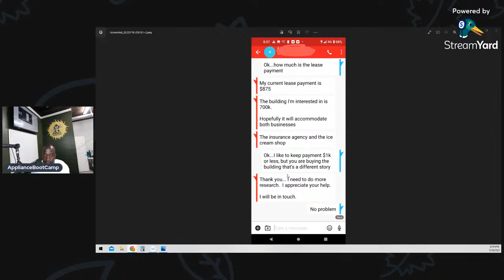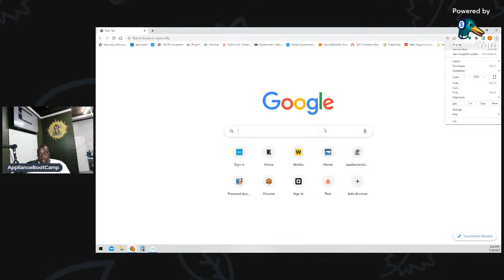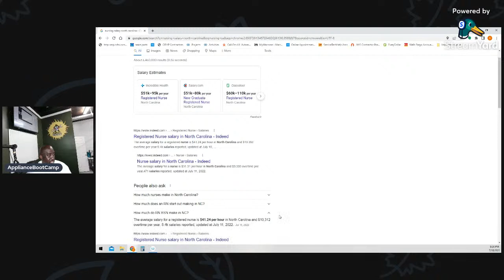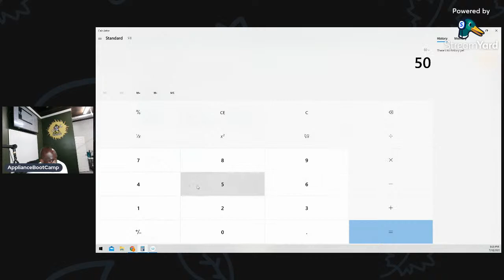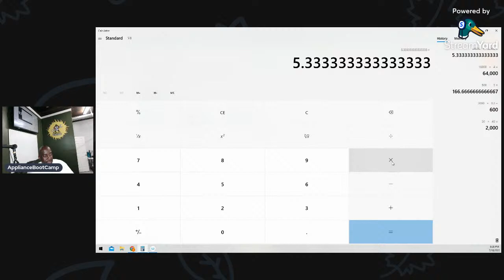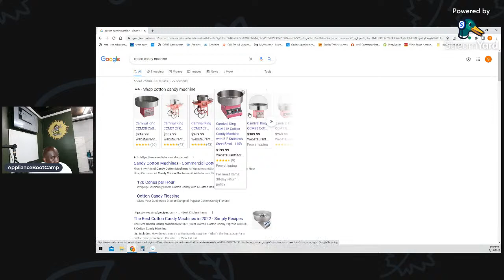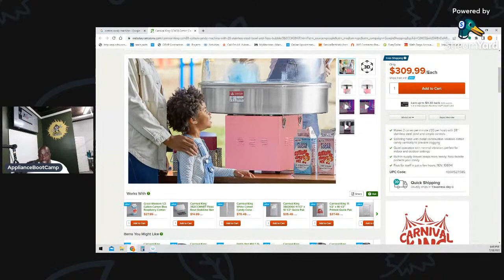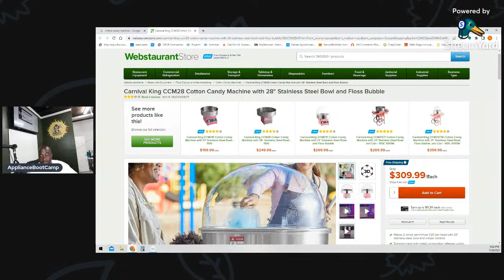College Education vs Ice Cream Trailer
Thanks for supporting Appliance Boot Camp.
and sign up for one of our courses.

Workiz makes service easy and is the scheduling and invoicing software we recommend to all our students at Appliance Boot Camp. Schedule more jobs, manage routes, track calls, text customers, and up your appliance repair game in 2021. Over 100,000 field service techs are using Workiz, with over 13 million jobs scheduled & paid, topping $5 billion in revenue. The Workiz all-in-one Field Service Management platform provides a better way to manage customers, book appointments online, send quotes and invoices, and receive payments.

New Book How To Start An Appliance Repair Business: The Blueprint New Book

***New Tee Shirt***Help Spread The Word Of Appliance Boot Camp***New Tee Shirt